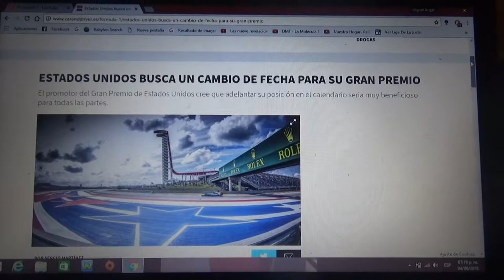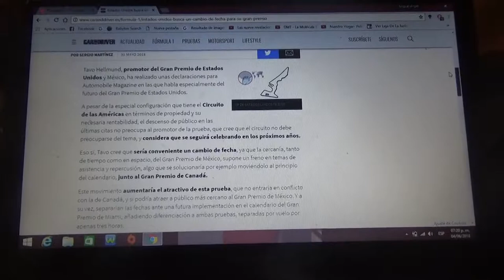El GP de Estados Unidos busca cambiarse de fecha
El promotor del GP de Estados Unidos piensa que si se adelanta su posición en el calendario sería algo muy beneficioso para todas las partes